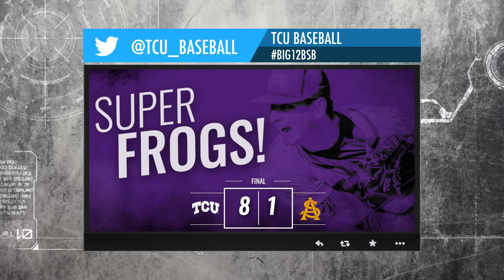Big 12 Minute - 06/06/2016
Oklahoma advances to the WCWS Championship Series, plus an update on NCAA regional action in today's Big 12 Minute.